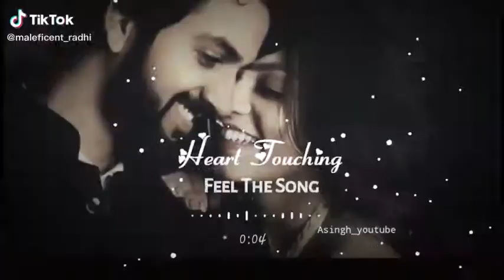Love status(2)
WhatsApp status:-
Baba STATUS Lover adda

Follow me:_